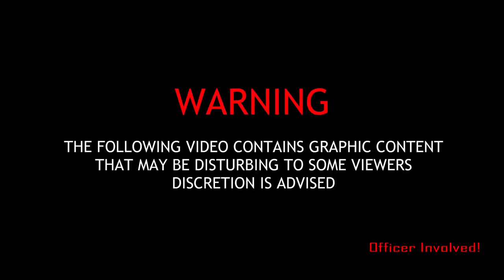Louisville, KT 5/19/20 Officer involved in close quarters shootout with DUI male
The Louisville Metro Police Department gave more details Tuesday afternoon about an officer-involved shooting on Bardstown Road.

The incident began unfolding around 1:40 a.m. on Tuesday. LMPD said Officer Patrick Dahlgren approached a vehicle on a service road near the 6900 blocks of Bardstown Road.

Advertisement
Dahlgren said he smelled marijuana and could see it in the vehicle.

LMPD said Decedric Binford, 18, got out of the vehicle, and Dahlgren patted him down for weapons. Binford then asked to get something from his car.

Body camera footage is available on LMPD's Facebook page

According to police, when the backup officer, Trevor Troutman, arrived, Binford began digging deeper into his vehicle.

Binford was asked to stop digging, leading to a struggle, police said.

LMPD said Binford then fired a gun he had gotten from his vehicle -- hitting Dahlgren in the shoulder at "very close" range.

Officials said Binford took off running and fired another shot at officers, prompting Dahlgren and Troutman to each fire four shots. Binford was struck once, but kept running, police said.

He eventually collapsed and was taken into police custody. He was then taken to University of Louisville Hospital with non-life-threatening injuries.

Both Dahlgren was treated for a graze wound and released from the hospital. Troutman was not hurt.

Binford is being charged with attempted murder of a police officer, fleeing from police and trafficking marijuana.

Both officers are on administrative reassignment as the Public Integrity Unit investigates. They are both part of LMPD's 7th division and joined the department in February 2018.

This incident is the sixth officer-involved shooting in just the last two months - a number Chief Steve Conrad acknowledged was high.

"I don't know that I would describe what we've seen as a spike, but seeing four officer-involved shootings last month and already two this month, that is six too many," Conrad said.

At the beginning of his briefing Tuesday, Conrad addressed "the tension we're experiencing in the community about officer-involved shootings."

That's a reference to the death of Breonna Taylor, who was killed during a drug raid in March, which has led to backlash for the police department.

Conrad said that the release of body camera video "this early" upholds his department's promise to be transparent.

video source: LMPD